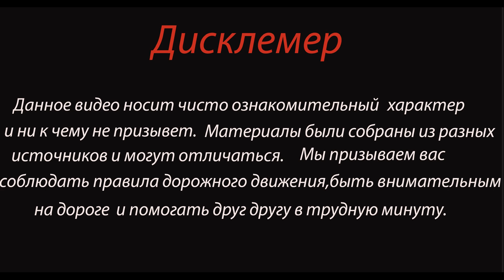Отправился в полет: Момент столкновения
В воскресенье, 12 декабря, в Новосибирске автомобиль упал с Октябрьского моста, инцидент попал на видеорегистратор.

На кадрах видно, как белый седан ехал по Октябрьскому мосту в сторону правого берега. В какой-то момент водитель не поделил дорогу с универсалом, который ехал справа. В итоге после столкновения седан вылетел с Октябрьского моста в сторону строительства нового ЛДС.
Как отметили очевидцы, никто серьёзных травм в ДТП не получил.